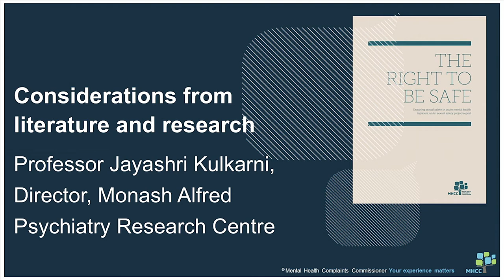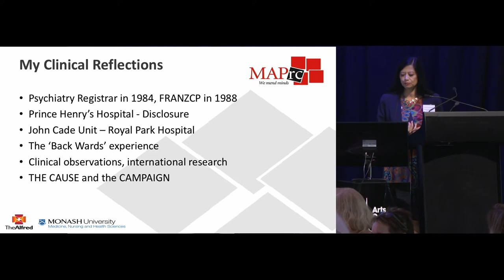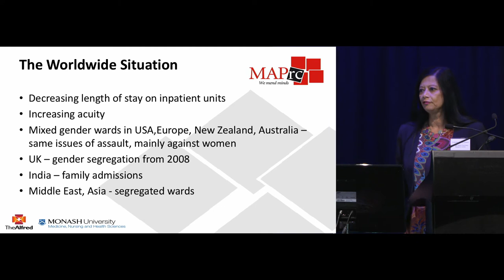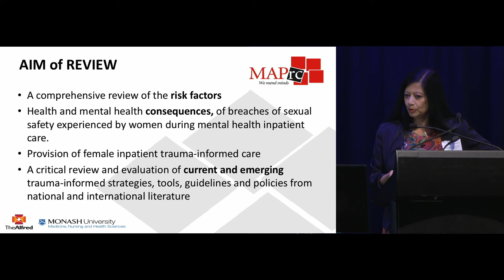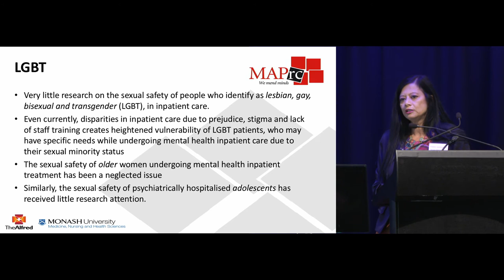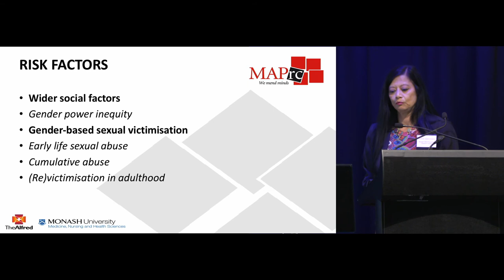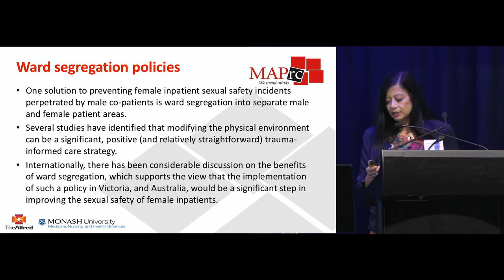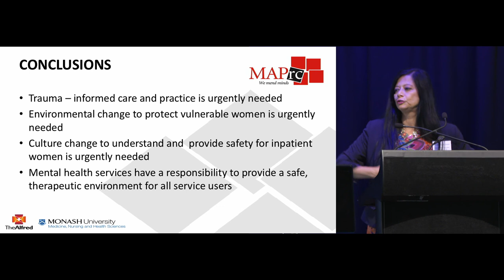Forum on ensuring sexual safety - Professor Jayashri Kulkarni